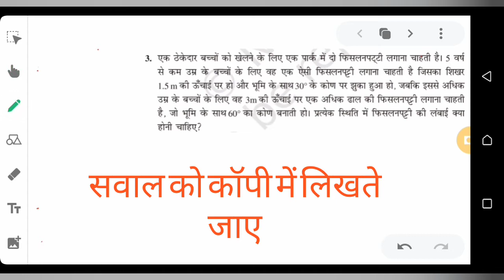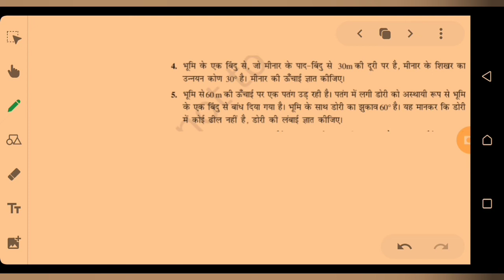Class 10 math प्रश्नावली 9.1/सवाल नंबर 3,4,5/APPLICATION OF TRIGONOMETRY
प्रश्नावली 9.1 का सवाल नंबर 1,2 देखने के लिए लिंक पर क्लिक करे